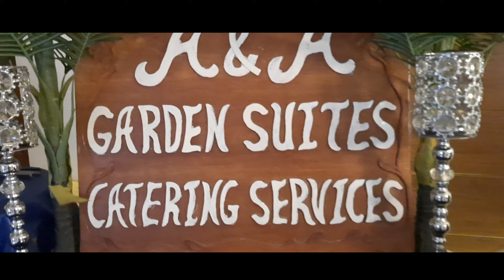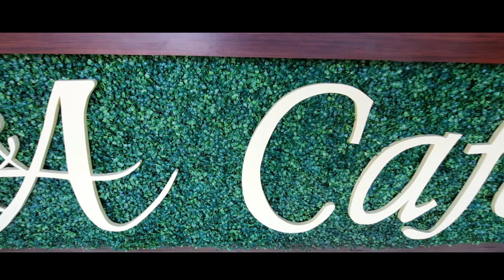Vacation at AA Garden Suites 💛 (short video)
This video contains family outing. This resort is located at Amadeo Cavite which has two pools, one reception area, instagramable place, Cafe, billiards, trampoline and etc. This resort caters team building also, any events such as birthday parties/debut, anniversaries, reunions, and etc. Accessible to Tagaytay, 30mins away from Sky Ranch, Puzzle Mansion and some popular local restaurants.

I hope you enjoy the place 💖💛

GOD BLESS ☝